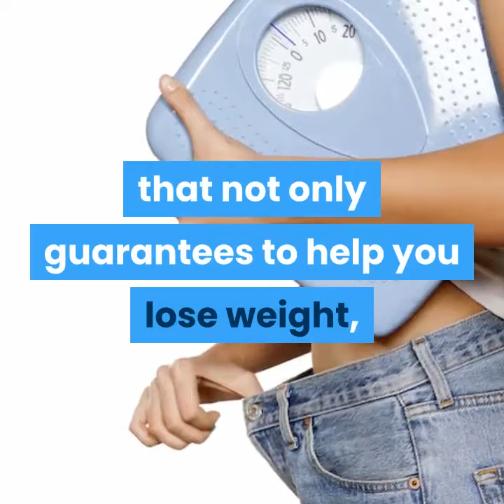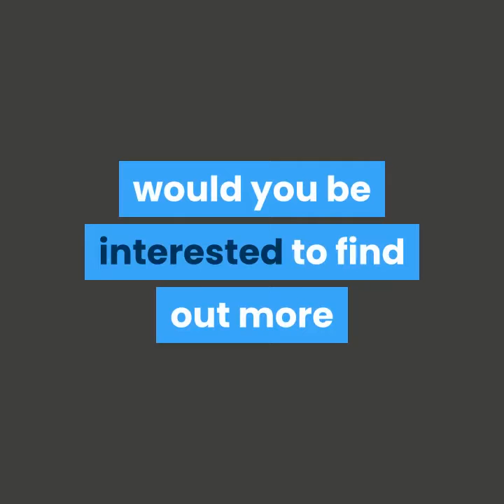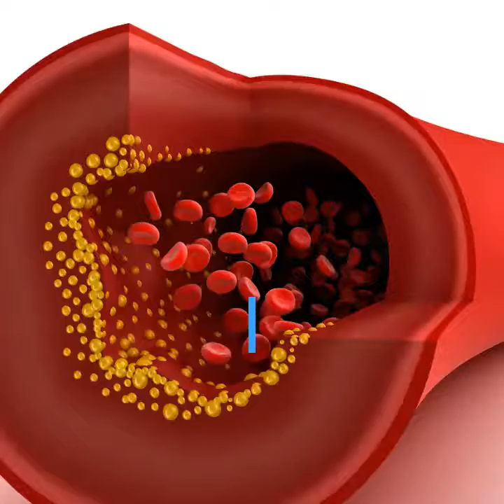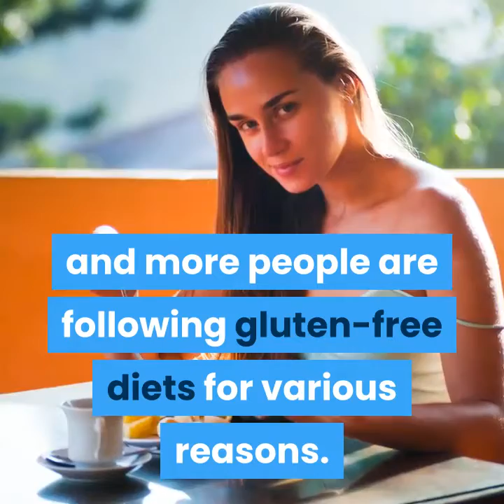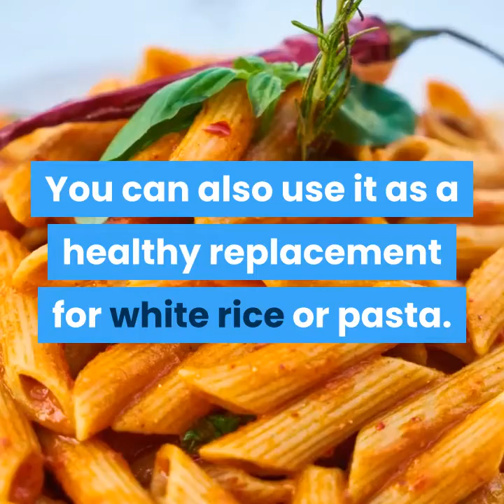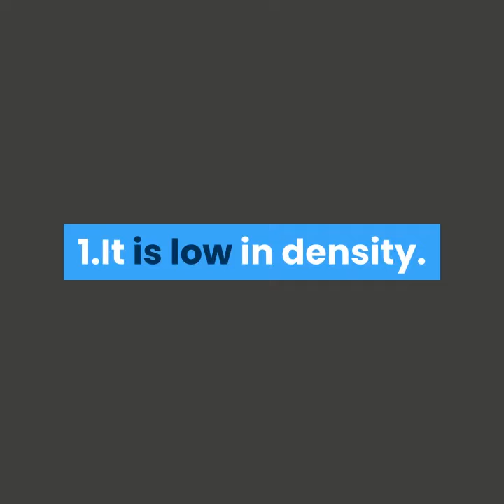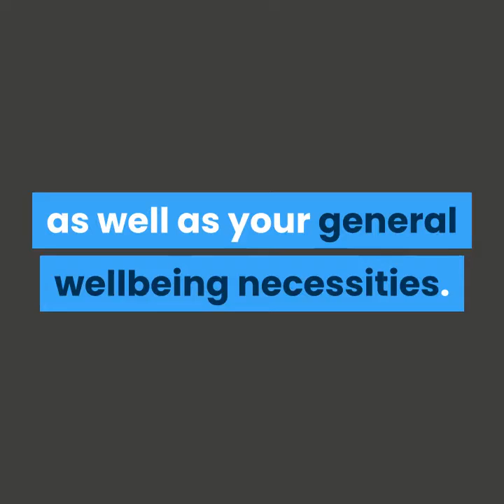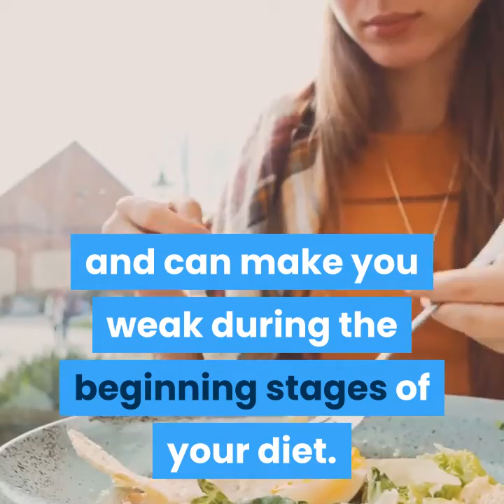Brown Rice For Weight Loss - Is Brown Rice Good for You?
Welcome to the official YouTube Channel of Grabz, We're posting new videos, so be sure to check back to find out new facts that'll make you smarter and more well informed.

Brown rice is a nourishment frequently connected with smart dieting.

Brown rice just has the body (a hard defensive covering) expelled, leaving the supplement stuffed wheat and germ.

Subsequently, brown rice holds the supplements that white rice needs, for example, nutrients, minerals, and cancer prevention agents.

If I could show you a way how to lose 5 pounds in 12 days, would get better at using a revolutionary new diet system that not only guarantees to help you lose weight, and promises to help you lose more weight faster than anything else you've ever tried,

would you be interested to find out more?

Brown Rice Is Surprisingly Nutritious

Although brown rice is a simple food, its nutritional profile is anything but.
Compared to white rice, brown rice has much more to offer in terms of nutrients.

Additionally, brown rice is exceptionally high in manganese. This little-known mineral is vital for many important processes in the body, such as bone development, wound healing, muscle contraction metabolism, nerve function and blood sugar regulation.

Is Brown Rice Good for Weight Loss?

Replacing more refined grains with brown rice may help you lose weight.
Refined grains like white rice, white pasta and white bread come up short on the fiber and supplements that entire grains like brown rice contain.
Fiber helps keep you fuller over a longer period of time, so choosing fiber-rich foods may help you consume fewer calories overall.

It Can Benefit Heart Health

There’s no doubt that brown rice is a heart-healthy food. It is rich in fiber and beneficial compounds that may help reduce the risk of heart disease.

Diets high in lignan-rich foods, such as whole grains, flax seeds, sesame seeds and nuts, have been associated with reduced cholesterol, lower blood pressure and decreased artery stiffness.

Brown rice is packed with fiber, lignans and magnesium, which all have beneficial effects on heart health and heart disease risk.

It’s a Better Choice for Those With Diabetes

Reducing carb intake and choosing healthier options is vital for blood sugar control.
Although carbs have the largest impact on blood sugar, people with diabetes can reduce blood sugar and insulin spikes by eating fewer refined grains like white rice.

Replacing white rice with brown rice may benefit people with diabetes in several ways.

Choosing brown rice over refined grains can help people with diabetes control their blood sugar and reduce the chances of developing diabetes at all.

Brown Rice Is Naturally Gluten-Free

Gluten is a protein found in grains like wheat, barley and rye. These days, more and more people are following gluten-free diets for various reasons.
Certain people are allergic or intolerant to gluten and experience mild to severe reactions to it like stomach pain, diarrhea, bloating and vomiting.
Brown rice does not contain gluten and is a safe and healthy choice for those following gluten-free diets.

How to Add Brown Rice to Your Diet

One of the best qualities of brown rice is its versatility.

You can eat it at any time of day and incorporate it into a variety of recipes.
Here are some ways to add brown rice to your diet:

• Make a grain bowl for lunch with brown rice, veggies and protein
• Top brown rice with eggs, salsa, avocados and black beans for a savory breakfast
• Swap oatmeal for brown rice porridge at breakfast
• Use brown rice instead of white rice when making stir-fries
• Make black bean and brown rice burgers for a plant-based dinner or lunch
• Use brown rice to make energy bars
• Switch white rice with brown rice for a healthier version of rice pudding
• Ask for brown rice in your sushi rolls to up the fiber content of your meal
• Use brown rice in your curry recipes

Brown rice is a flexible ingredient that can be enjoyed in various recipes and meals. You can also use it as a healthy replacement for white rice or pasta.
Brown rice is a highly nutritious, gluten-free grain that contains an impressive amount of vitamins, minerals and beneficial compounds.
Consuming whole grains like brown rice can help prevent or improve several health conditions, including diabetes and heart disease.

If you want to lose more weight faster than anything else you've ever tried,

 I hope you enjoy it and don’t forget to share your opinions with us.